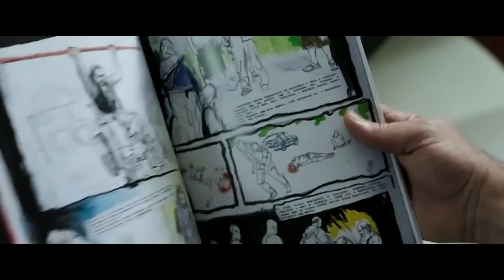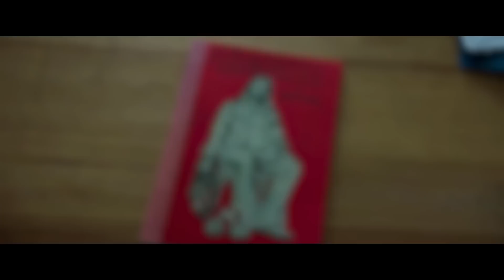Los Miembros De La Mafia Desconocen Que Este Hombre Con Discapacidad Es El Asesino Más Implacable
En el internado donde pasan los días Zolika y Barba, existen las mejores condiciones para los discapacitados: pero ¿acaso es suficiente para una vida feliz? Los chicos quieren divertirse, salir de fiesta y disfrutar como el resto de la gente, pero ese parece un sueño imposible de alcanzar. Y ni siquiera la operación que el padre de Zolika, quien le abandonó hace muchos años atrás, está dispuesto a pagar, puede cambiar eso.

Pero un conocido casual pone su mundo patas arriba. Zolika y Barba conocen a Rupasov, un hombre en silla de ruedas y asesino legendario a tiempo parcial que acaba de salir de prisión. Él les ayudará a recuperar el gusto por la vida, con sus métodos...

Nombre de la película: Matones sobre Ruedas  (2016)